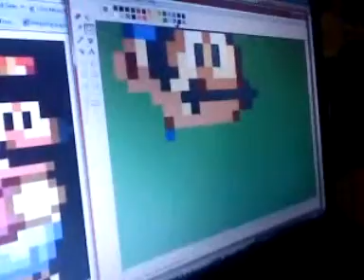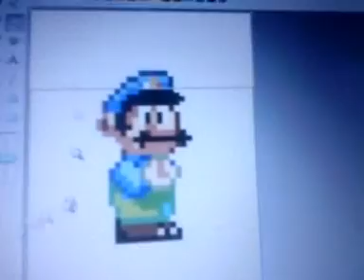The Making Of 16-Bit Custom Luigi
A custom coloured version of luigi, made by Gethin, recorded and uploaded by Bradley (Me).
Go to: crazysupermario.t83.net or csm.param.mobi on a mobile for more info.
Drawn with Paint.